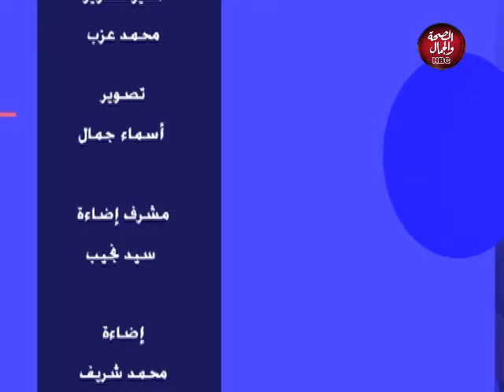قضايا وأسرار | ضوابط تفسير الاحلام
تقديم | رباب حسين
وفي ضيافتها
إسلام مصطفي | أخصائي نفسي و متخصص في تفسير الاحلام

قناة_الصحة_والجمال# برامجنا